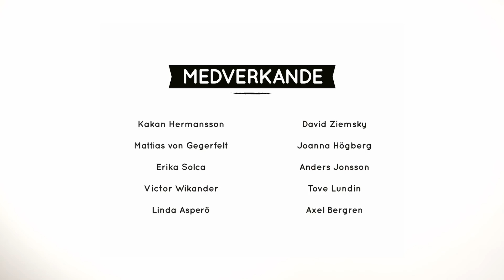Filmen "Jag har ADHD"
Den här videon är en del av JagHarADHD.se.
På kan man se fler personer berätta om hur det är att ha ADHD och ADD. Där kan du även spela in din egen film och berätta om dina erfarenheter av diagnosen. Tillsammans kan vi skapa en sannare bild av vad ADHD och ADD är och stärka varandra!

Producerats av: Kollektivet Livet
För: Riksförbundet Attention
Inslagsproducent: Idji Maciel
Filmfoto & klipp: Alex Hinchcliffe
Ljud & musk: Studio Skuggan
Grafik: Hemliga byrån